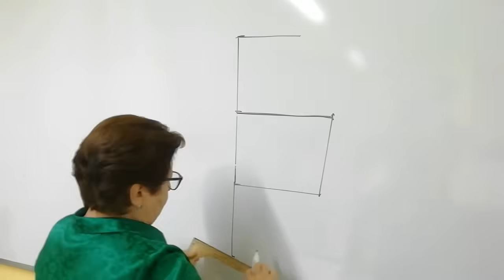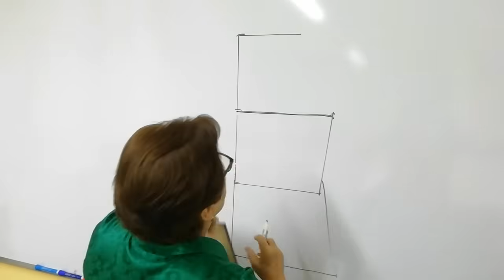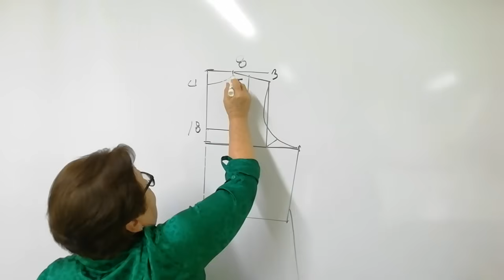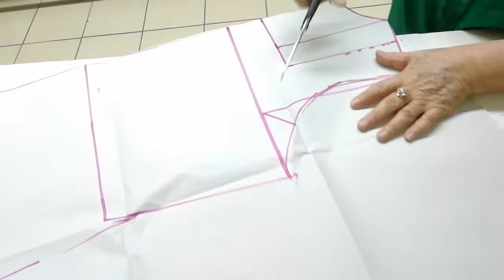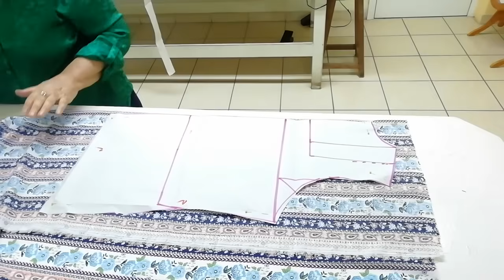Cómo hacer una Blusa muy sencilla con adornos en el Escote Cuadrado, con mis truquitos de siempre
Mi nombre es Ma. Magdalena Rosas Leyva, vivo en: Callejón Guadalupe Victoria 526 oriente, Sector Centro, C.P. 81200, Los Mochis, Sinaloa, México.

Te agradezco tus comentarios, tus bendiciones y tus buenos deseos. Dios te bendice.